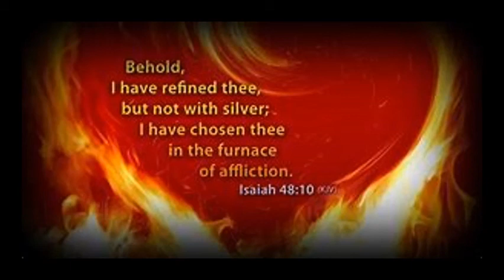Psalm 66 10 Where God Is Like A Silversmith Concerning Us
This morning’s Breakfast Bible Bytes comes from Psalm 66:10 -- Where our God refines His servants as a  Silversmith refines fine silver scraping away the dross of worldliness